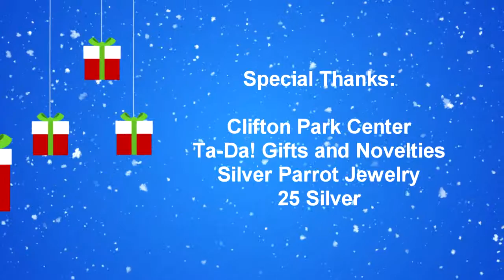Sunmark Holiday Day of Giving - 2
The Sunmark team visited Clifton Park Center to surprise shoppers as we paid for their purchases during our Holiday Day of Giving. The giving isn't over! Where in the Capital Region should we go next?